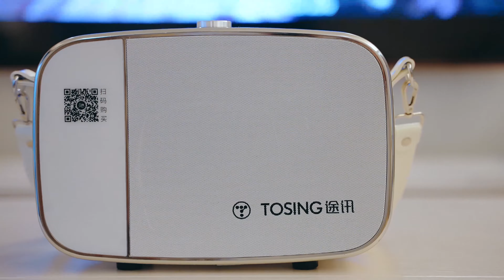Tosing A9 Wireless Microphone Speaker Kit for Home KTV Home Theatre Outdoor Party Conference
Tosing A9, New Wireless Microphone Speaker Kit for Home KTV, Home Theatre, Outdoor Party, Conference.
1. Perfect Audio device from Tosing, included 2pcs deluxe karaoke microphones integrated dual 5W speakers, and host speaker up to 30W.
2. TWS Duet Singing, Bluetooth, UHF Wireless connection.
3. Live, Record, Sing models for various applications, with Effects Professional, Bel Canto, Popular, as well as Speech.
4. Unique design with LED screens twinkles with music.
5. Portable 5.1 Channel Audio Stereo Surround for Home KTV, Home Theatre, Outdoor party, Conference.